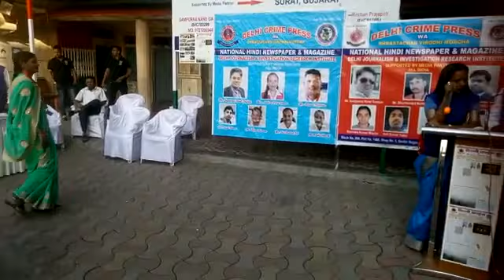delhi crime press surat miting devkinadan school pandesara 21